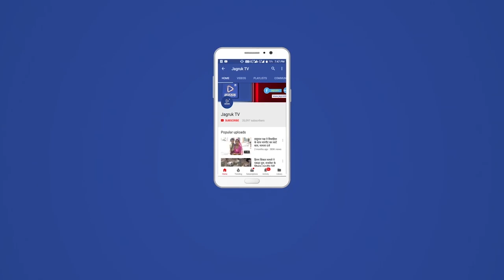नागाणी : जिला कलेक्टर भंवर लाल ज़िले वासियों को संदेश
जिला कलेक्टर भंवर लाल ने ज़िले वासियों को संदेश दिया है की जो बच्चों की मौत हुईं हैं अब स्थिति में सुधार हुआ है और 13 तारीख से अभी तक कोई घटना नहीं घटी डाक्टरों की टीम मौके पर है